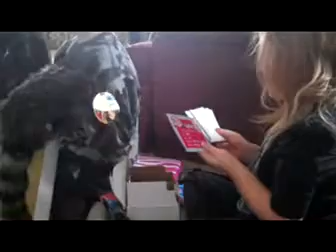Christmas 2011 at Granny's